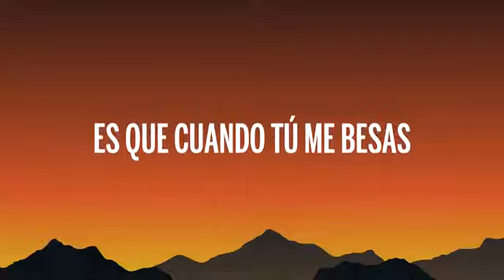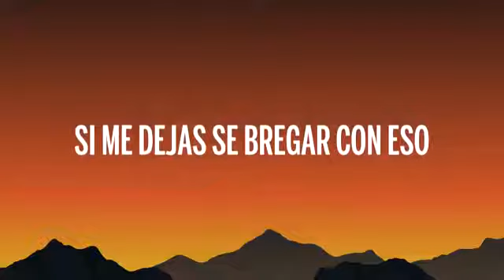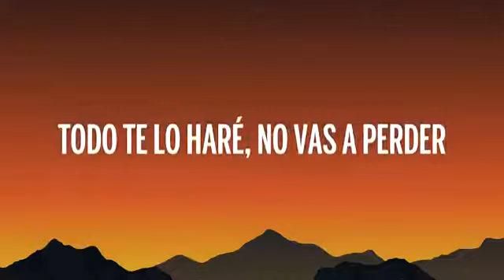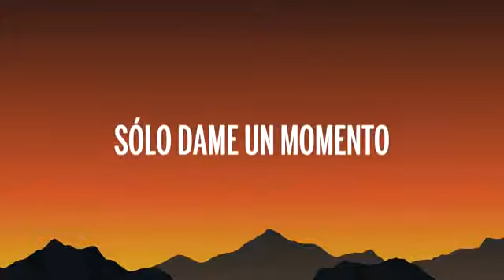Justin Quiles, Nicky Jam & Wisin - Comerte A Besos (Lyrics/Letra)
🎤 Lyrics: Justin Quiles, Nicky Jam & Wisin - Comerte A Besos (Lyrics/Letra)

[Letra de "Comerte A Besos" ft. Wisin & Nicky Jam]

[Intro: Justin Quiles & Wisin]
Una noche de fantasías (Fantasías)
Como quisiera que fueras mía (Mía, mía)
Emborracharme con tus beso'
Y hacértelo hasta el otro día (Let's go!)
Quiero tu cuerpo
Junto a mi cuerpo
Es que cuando tú me besas se detiene el tiempo
Sólo dame un momento

[Coro: Justin Quiles, Nicky Jam & Wisin]
Estoy loco por comerte a besos (J Quiles)
De bajarte a cien por el expreso (Nicky Jam)
Si me dejas se bregar con eso (Doble U)
Como perro le llego hasta el hueso (Let's go!)
Estoy loco por comerte a besos
De bajarte a cien por el expreso
Si me dejas se bregar con eso
Como un perro le llegó hasta el hueso

Le llego a donde tú quiera'
Me estoy comiendo la carretera
En diez minuto', mai', sale afuera
Pa' que me diga' dónde estacionarme
Ante' que entre a tu habitación y te desarme
Empieza a besarme (Ma', no te tarde')
Estoy loco por castigarte, la ropa arrancarte
Es que te deseo como nunca
Ya quítame el signo de pregunta, mami (Mami)

[Coro: Nicky Jam, Justin Quiles & Wisin]
Estoy loco por comerte a besos (Let's go!)
Como perro le llegó hasta el hueso

(Okey)
Tú y yo somos como el mar y la arena (Ta, ta, ta)
Tú eres mi condena, tú eres la que en la cama me llena (-ma me llena)
Mi pelirroja (Mi pelirroja), nada de floja (Nada de floja)
Hay que hacer lo que ella diga cuando se le antoja (Yeah)
¿Por qué no prendemos y apagamos, y en un viaje nos vamos? (Duro)
El tiempo se detiene cuando nos besamos (Tú sabe')
Sin ropa terminamos, las copas chocamos (Copas chocamos)
Si me das una noche yo vuelto y te llamo

Quiero devorarte (-rarte)
Y lo tuyo robarte (-barte)
Eso por to'a tus parte'
Mamita pide (Pide)
Que te lo daré
Contigo me curaré
No dejo 'e pensar en lo que te haré
Si anoche fue bueno mejoraré
Hoy la pasión la duplicaré
Loquito contigo, no pararé

[Pre-Coro: Nicky Jam & Justin Quiles]
No la dejo caer, tú quieres saber
Cómo este hombre trata a una mujer
Todo te lo haré, no vas a perder
Si estás apagada te vas a prender

De bajarte a cien por el expreso (Expreso)
Si me dejas se bregar con eso (Con eso)
Como perro le llego hasta el hueso (El hueso)
Estoy loco por comerte a besos (Besos)
Como un perro le llego hasta el hueso (Hueso)

[Outro: Justin Quiles, Nicky Jam & Wisin]
Ay, Justin Quiles, mami
Ay, Justin Quiles, baby
Rich Music
Dímelo Flow
Simón Dice-Dice, Magnífico
Nicky-Nicky-Nicky Jam
Nicky Jam
Doble U
N-I-C-K
Cuando estás borracha piensas en mí

👩‍💻 ¡Compartir "Justin Quiles Nicky JamWisin Comerte A Besos letra" con tus amigos!